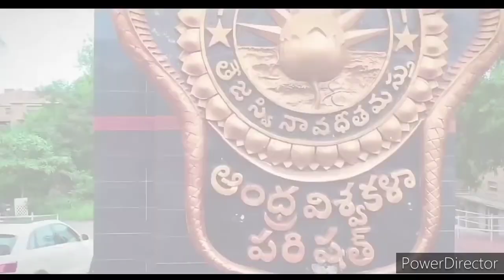ANDHRA UNIVERSITY|| AERIAL VIEW|| EAMCET|| DR BUDDIES ✅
credits: AU Official Channel.